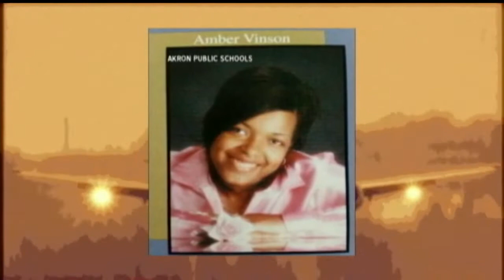Kasich vows vigilance with Ohio Ebola scare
Governor Kasich said state officials are doing everything they can to stay on top of the Ebola situation in Ohio.